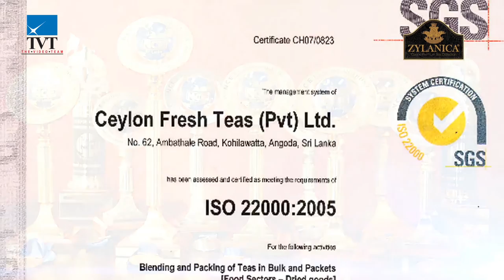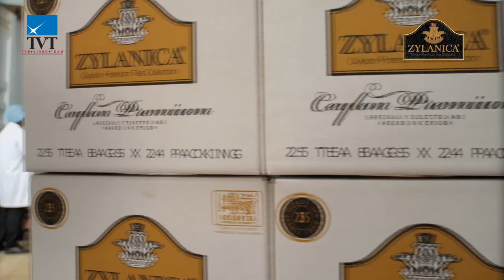ZYLANICA TEA DOCUMENTARY